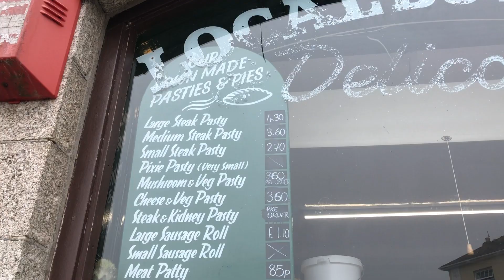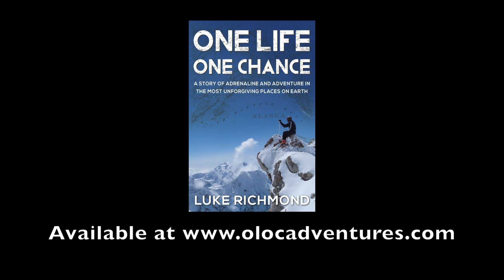OLOC Book Tour - Episode 2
Join us as we head around the UK and Europe selling books and going on adventures.

LEARN BUSHCRAFT with Dale Collett

• Track Info:

Title: Ukulele Hakuna Matata
Artist: HookSounds
Genre: Pop
Mood: Happy

• Track Info:

Title: We Are One
Artist: Vexento
Genre: Dance & Electronic
Mood: Bright